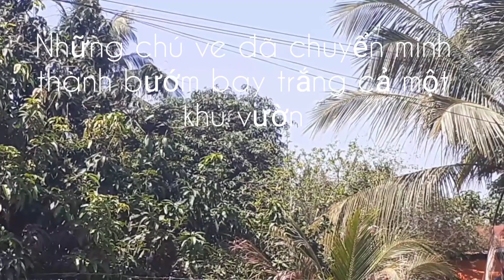MÙA BỘI THU . HÁI XOÀI VỀ LÀM MÓN ĂN TUỔI THƠ. MỨT XOÀI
Mùa bội thu hái xoài về làm món ăn tuổi thơ .
Mứt xoài . Một món ngon trong những ngày hè